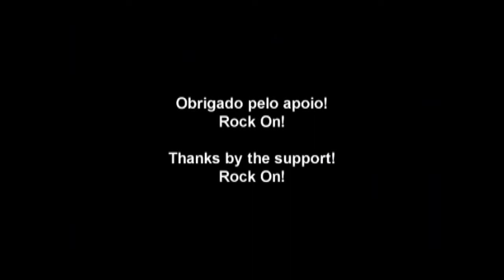Donna Summer "she works hard for the money" guitar Cover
Cover de Guitarra do tema de Donna Summer "She works hard for the money"
Espero que gostem partilhem e sbscrevam o meu canal
Sejam felizes só depende de vós